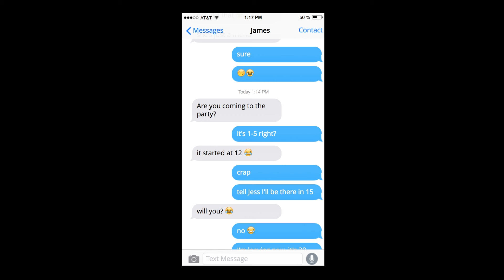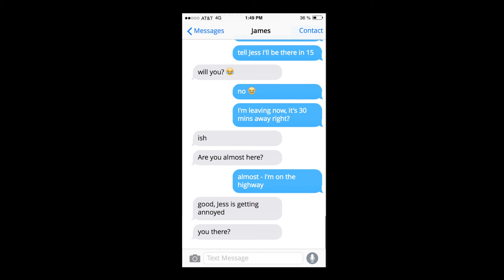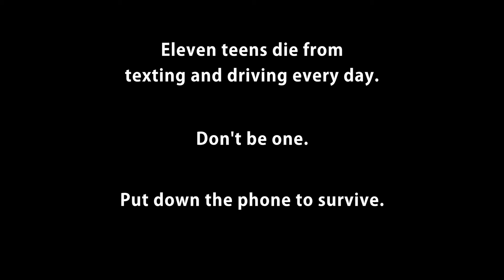You there?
Simple text imagery combined with sound tells the story of the dangers of texting while driving (2015).